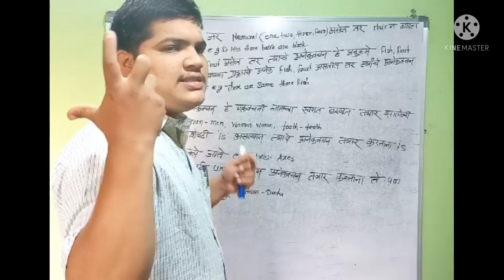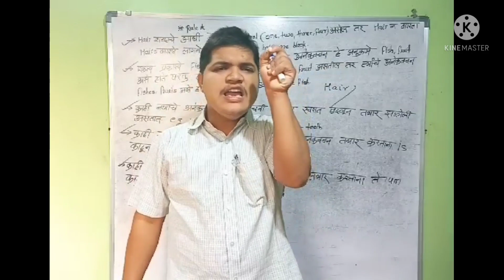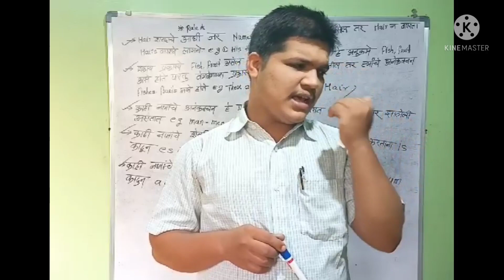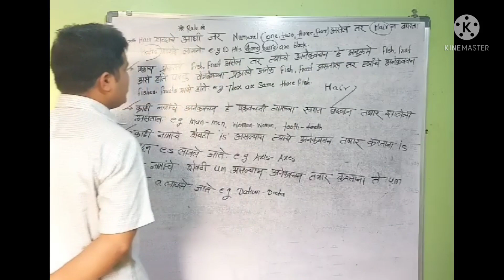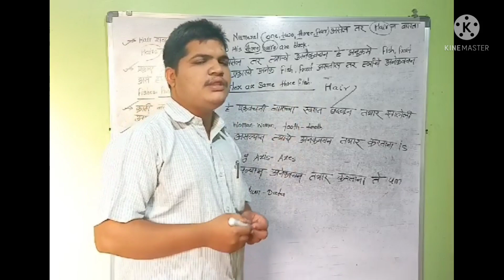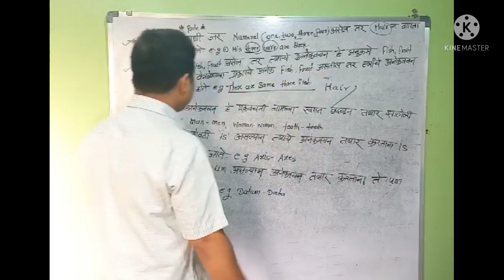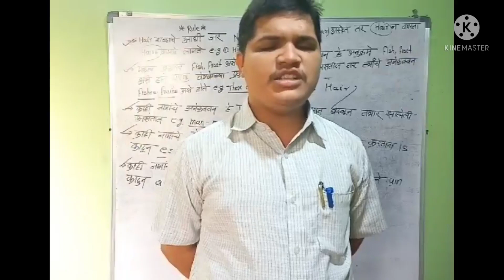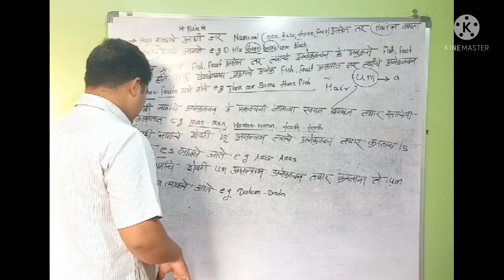NOUN BASIC RULES PART:2